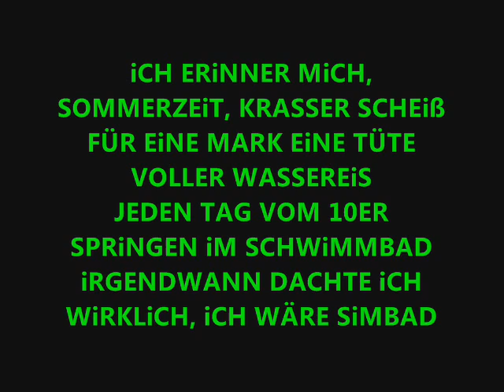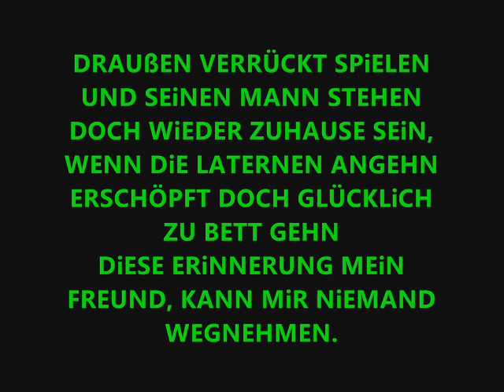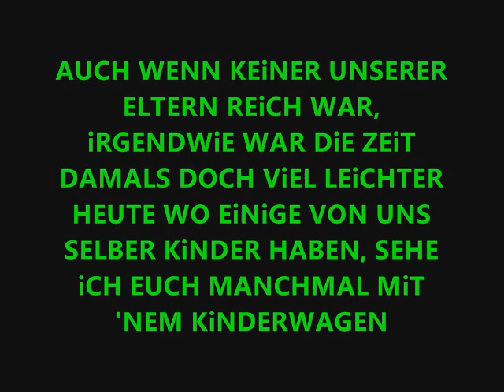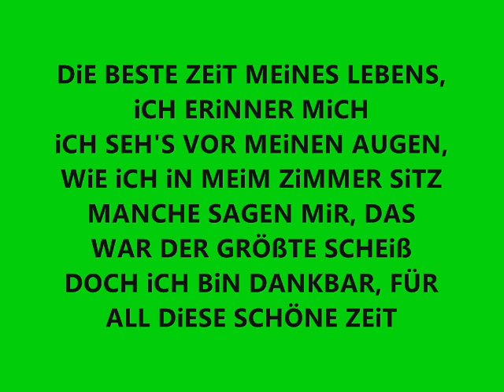!!! FARD - PeTeR PaN !!! (LyRiCs)